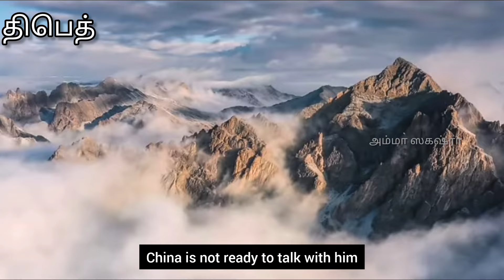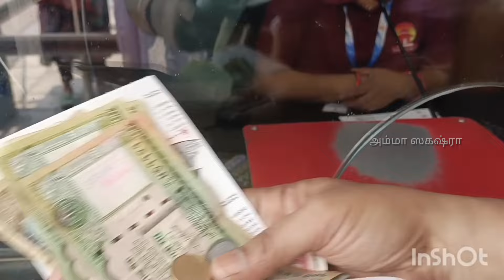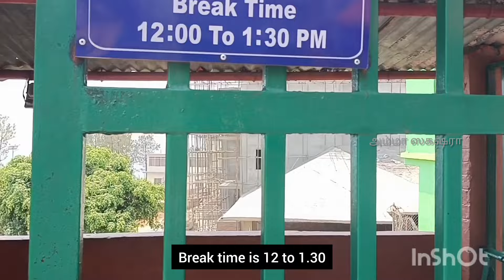பாவ புண்ணியம் பார்க்குற இடமா இதுNepal temple#manakmanatemple#nepaltourtamil#ammashagasraatravelvlog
பாவ புண்ணியம் பார்க்குற இடமா இதுNepal temple#manakmanatemple#nepaltourtamil#ammashagasraatravelvlog#tamil tamiltravelvlog templevisitvlog@ammashagasraa

மனக்மான தேவி கோவில்
நேபாளத்தின் கந்தகி மாகாணத்தில் உள்ள கோர்காவில் உள்ள சாஹித் லகான் கிராமப்புற நகராட்சியில் திரிசூலி மற்றும் மர்ஸ்யங்டி  இடையே சங்கமிக்கும் கஃபக்தாடா மலையில் கடல் மட்டத்திலிருந்து 1,300 மீட்டர் (4,300 அடி) உயரத்தில் மணகமனா கோயில் அமைந்துள்ளது .

இது நேபாளத்தின் தலைநகரான காத்மாண்டுவிற்கு மேற்கே தோராயமாக 106 கிலோமீட்டர் (66 மைல்) தொலைவிலும் , பொக்காராவிற்கு கிழக்கே சுமார் 94 கிலோமீட்டர் (58 மைல்) தொலைவிலும் உள்ளது . அன்னபூர்ணா II , லாம்ஜங் ஹிமால் மற்றும் உலகின் எட்டாவது உயரமான மலையான மனாஸ்லுவின் ஒரு பகுதியான பௌதா உட்பட பல மலைகளை மலையிலிருந்து காணலாம் .

யாத்ரீகர்கள் 1998 இல் சுமார் 7.5 மில்லியன் அமெரிக்க டாலர்கள் செலவில் கட்டப்பட்ட மனகமனா கேபிள் காரை எடுத்துக் கொள்ளலாம் .

இது பாரம்பரிய நேபாள பகோடா பாணியில் கட்டப்பட்ட இரண்டு-அடுக்குக் கோயிலாகும் , வெளியில் ஒரு ஆம்புலேட்டரியைக் கொண்டுள்ளது மற்றும் 7,659 ரோபாணி (3.8930 சதுர கிலோமீட்டர்) நிலப்பரப்பில் பரவியுள்ளது .